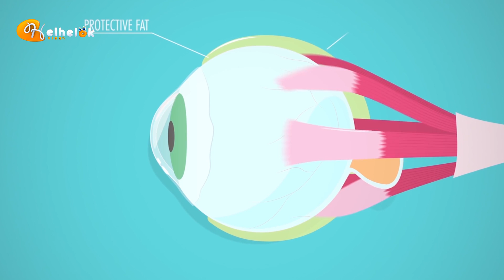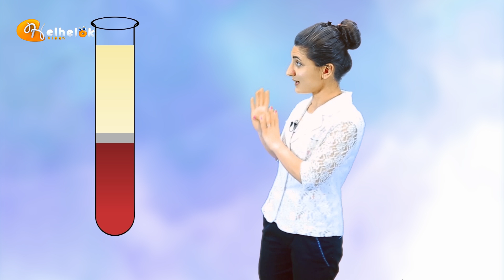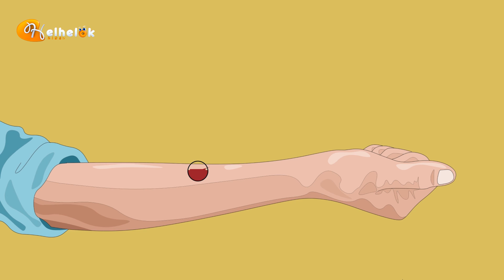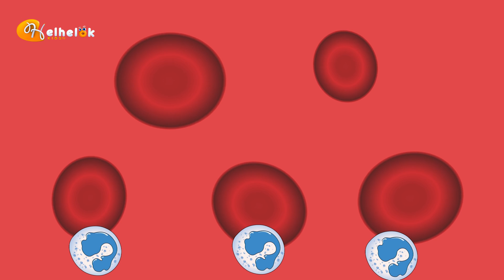Bernamê Baştir Bizane Xelak 1ê Babet (Xîna leşê Zarokan)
بەرنامێ باشتر بزانە خەلەکا 1ێ بابەت (خینا لەشێ زارۆکان)